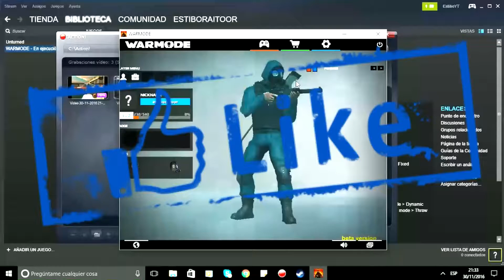WARMODE || EL MEJOR JUEGO ESTILO CALL OF DUTY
Hola salchichitas

Espero les guste mi vídeo y futuros vídeos de este canal.